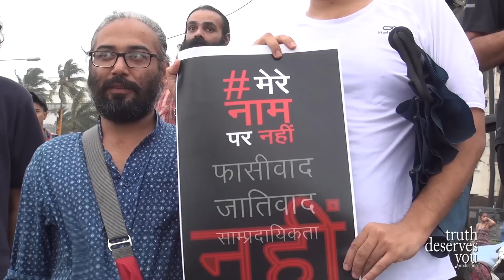NotInMyName Mumbai | 500 People Turn Up Despite Torrential Rain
It was not a good Mumbai day. It rained heavily through the day. The NotInMyName protest that was to be held in the evening, didn’t seem would get much support. Despite the heavy rains that continued to keep lashing through the evening, 500 Mumbaikars came out to say no to lynching and political antipathy to the rule of law in the name of cow-protection. They demanded justice and promised this was just the start. India is not a playground for any one kind of violent ideology to succeed and any attempt at doing so, would be resisted.

People from all walks of life: celebrities like Shabana Azmi, Nandita Das, Konkana Sen Sharma, Director Rajit Kapoor, civil society activists like Binayak Sen, Tushar Gandhi, Teesta Setalvad, Anand Patwardhan among many others, came together to raise their voice against intolerance.

Venue: Promenade, Carter Road, Bandra, Mumbai / 5-7 PM 28th June 2017

Camera and Edits: Satyen K. Bordoloi